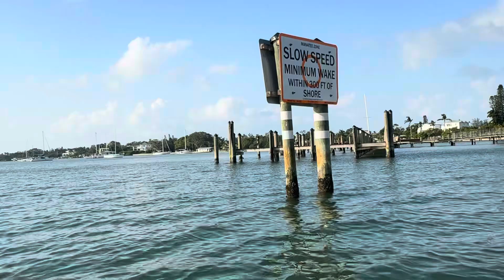Anna Maria Island fishing tour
2 hours fishing tour at Anna Maria. We didn’t hit on much but it was fun . The Gulf was still off limits for little boats due to Debby .